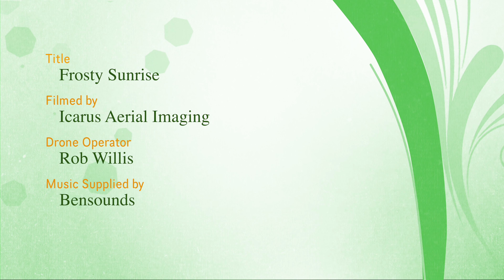Frosty Wiltshire country side